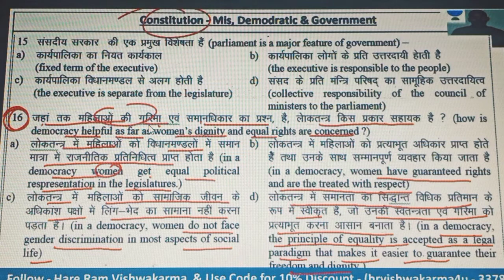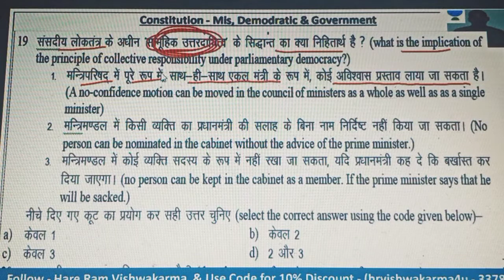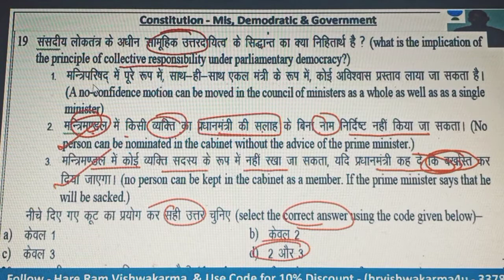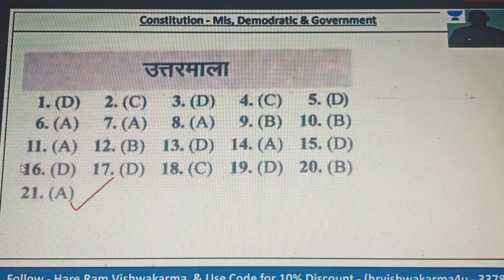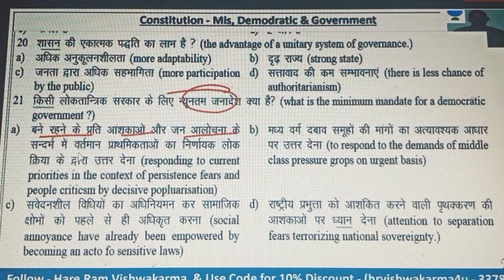politu imp ques. 16 to20